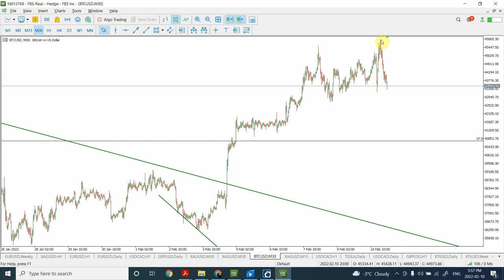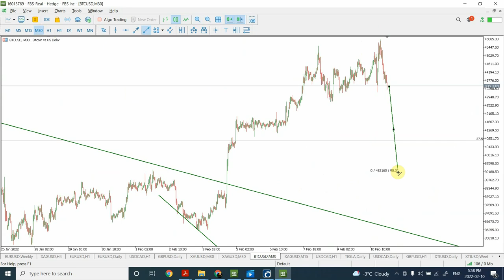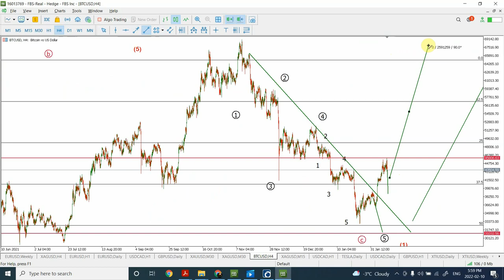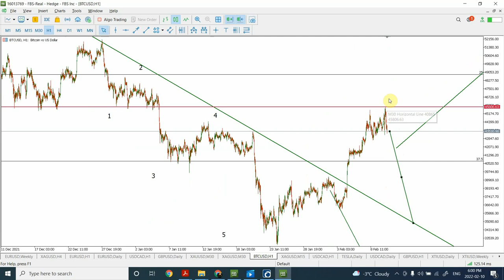Elliott wave analysis of GOLD | SILVER | EURO | GBP |CAD | BITCOIN Feb 11 2022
A Flash crash in Gold , Silver and Forex is on the horizon. I have used a combination of Elliott wave analysis, W D Gann analysis  and some proprietary methods to present a forecast.

When you see the flash crash and are unaware of how to find the bottom, come join me at :

Shaheen